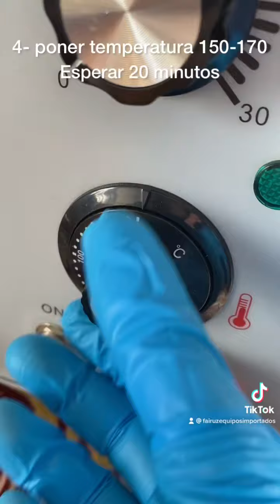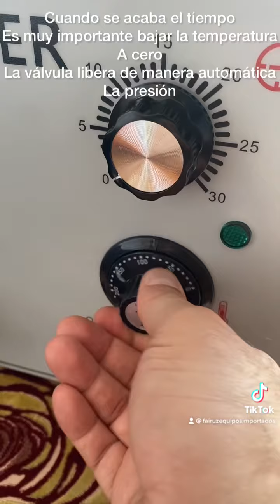Freidora a presión eléctrica - Pollo broaster - Fairuz equipos 0999911103